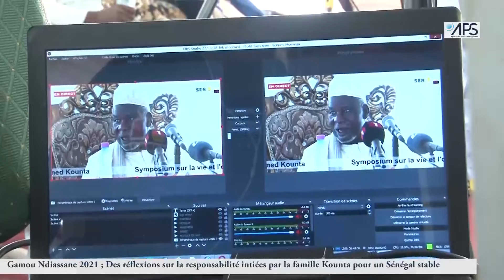Gamou Ndiassane 2021: Des réflexions sur la responsabilité initiées pour un Sénégal stable...